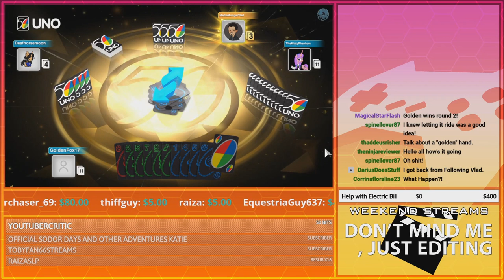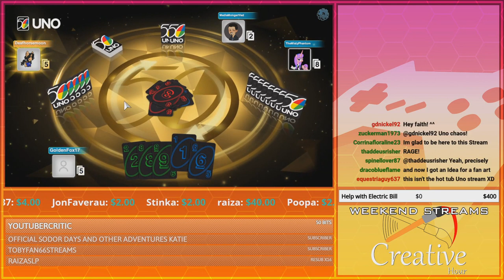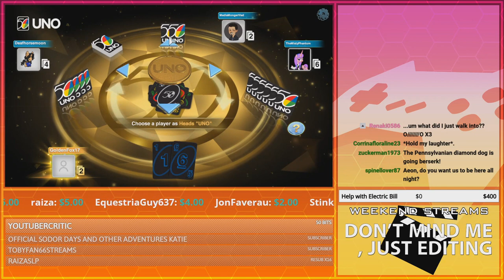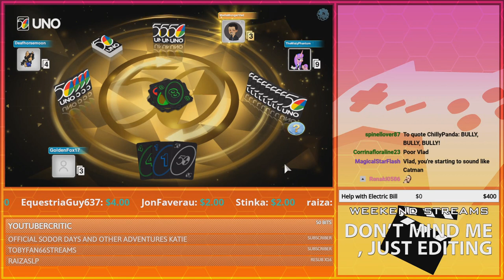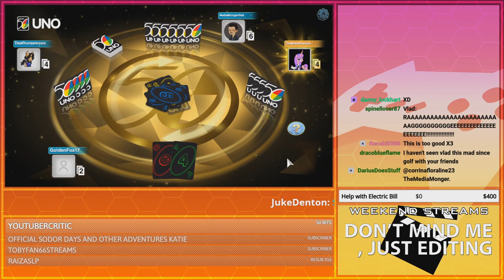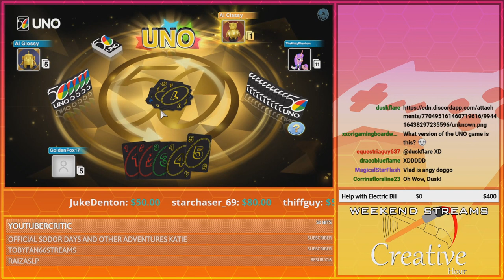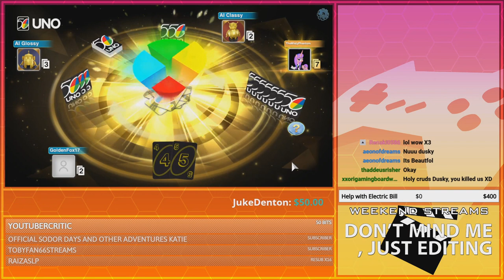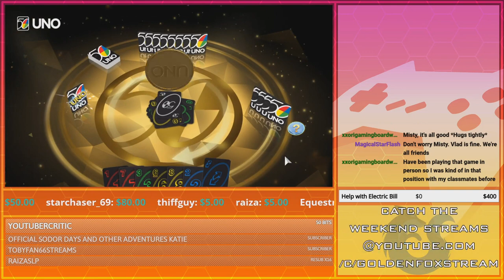Vladdy Daddy Goes REEEEE! | GoldenFox Plays Uno Round 25 and 26